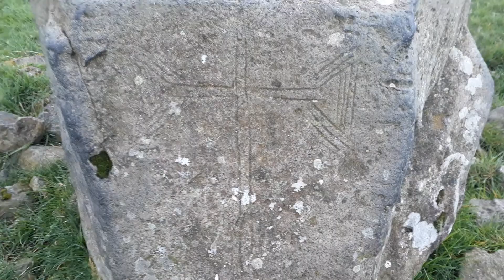Dunteige Cross-Incised Boulder - Mass Rock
Townland:  Dunteige near Glenarm, Northern Ireland